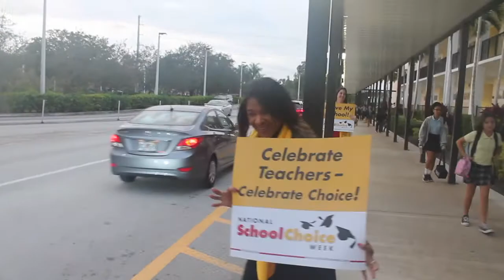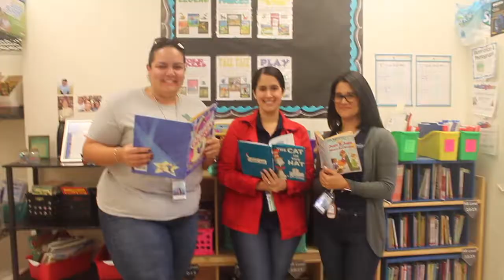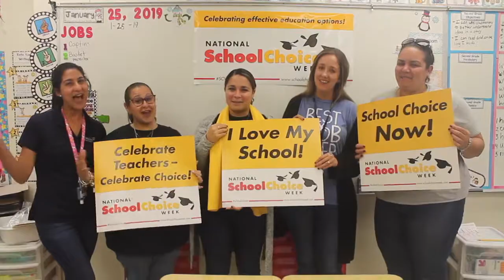National School Choice Week - 2019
Franklin Academy celebrated National School Choice Week